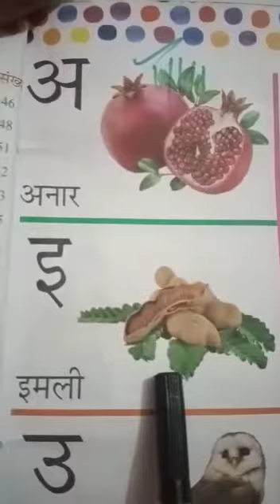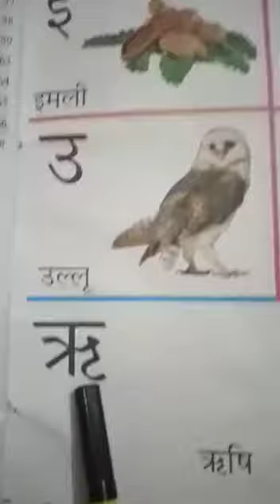Swar in Hindi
Video from Kanjli Gulati😊